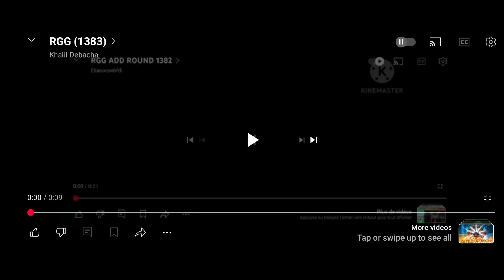RGG Add Round 1384